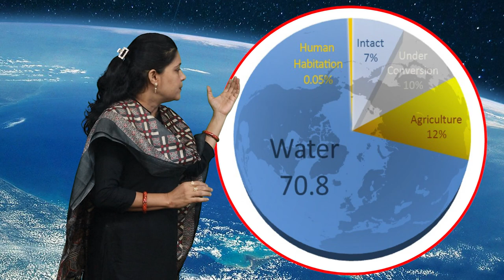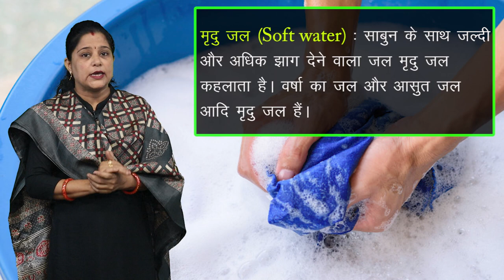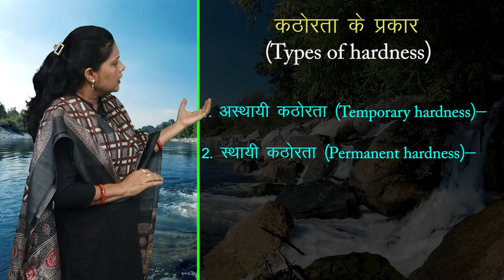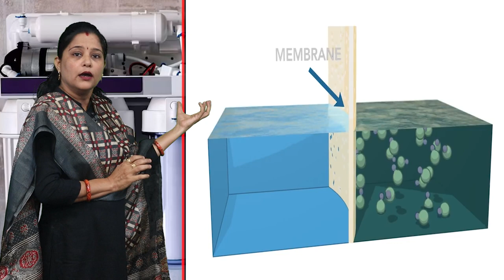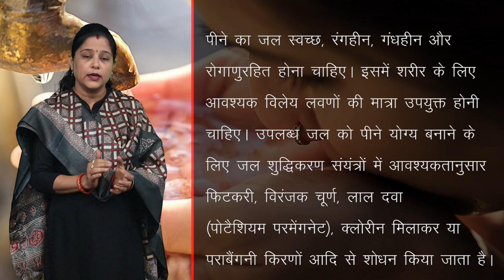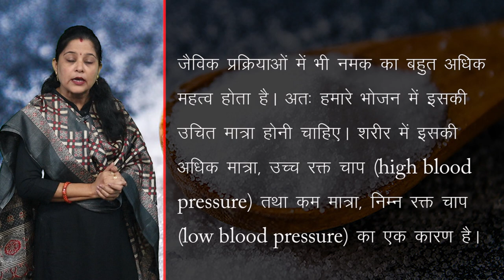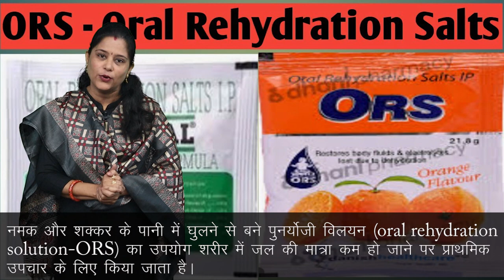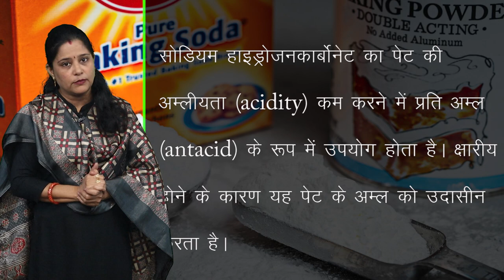CLASS 10th SCIENCE | CHAPTER 17 | CHEMISTRY IN DAILY LIFE | दैनिक जीवन में रसायन | NEW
CLASS 10th SCIENCE | CHAPTER 17 | CHEMISTRY IN DAILY LIFE | दैनिक जीवन में रसायन | 1